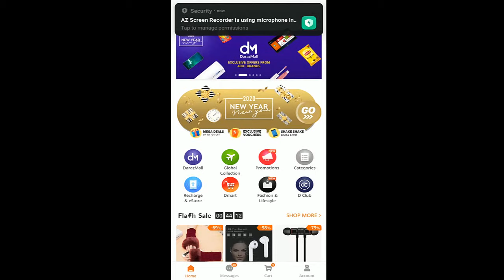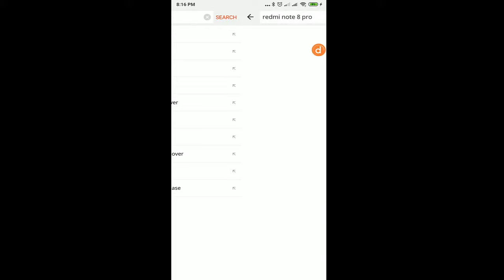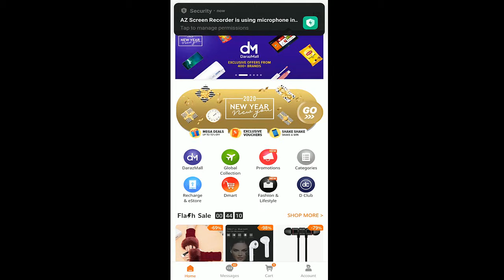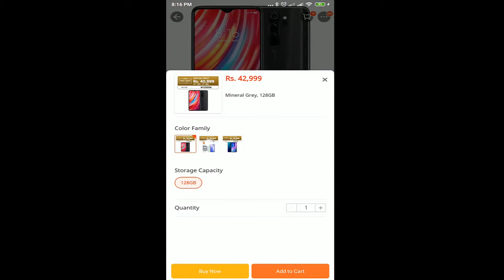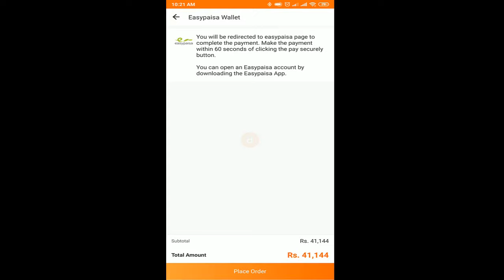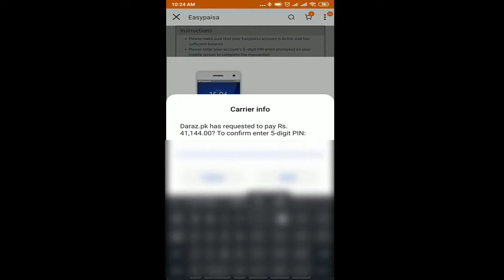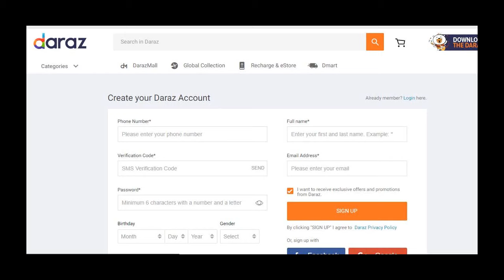Reality of Daraz | Fake or Real | How To Buy Something From Daraz.pk | Daraz Online Shopping